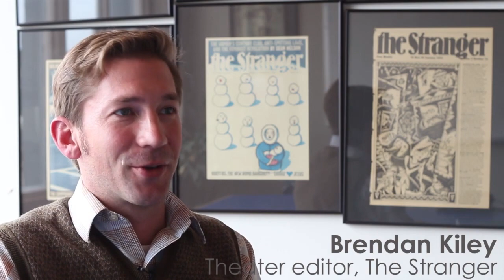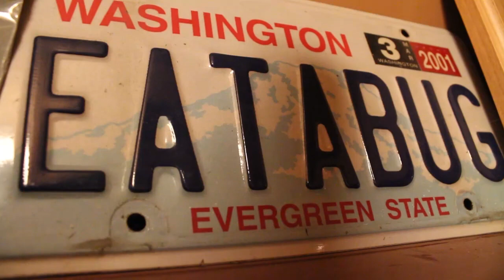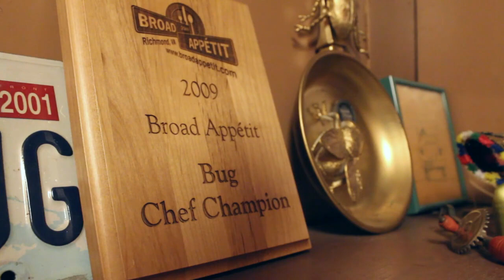Bugs Appetit!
Have you ever eaten tempura tarantula? David George Gordon, bug chef extraordinaire, cooks one in this video. And dusts it with smoked paprika. David believes that bugs can be both nutritious and delicious. He has written 19 books about bugs, slugs, geoducks and other misunderstood critters, including the Eat-A-Bug Cookbook. And he plays a mean harmonica. Official selection, Seattle True Independent Film Festival.